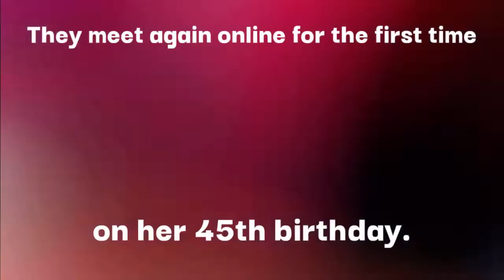Truong Xuan Baby Teaser 1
April 29, 1975, a cargo ship left Vietnam with thousands refugees. A baby was born onboard. British Royal Airforce airlifted the newborn to Hong Kong. 45 years later, a helicopter crewman reunites with the baby he helped rescue.